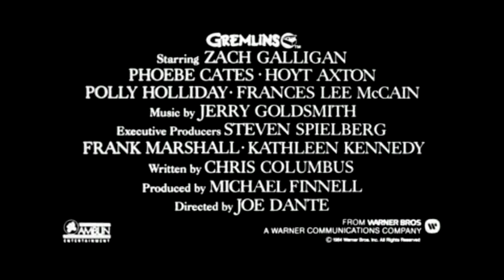Gremlins (1984) - Movie Trailer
A boy inadvertantly breaks 3 important rules concerning his new pet, and unleashes a horde of malevolently mischievous monsters on a small town.

Directed by: Joe Dante.

Cast: Zach Galligan, Phoebe Cates, Hoyt Axton, Frances Lee McCain, Polly Holliday.